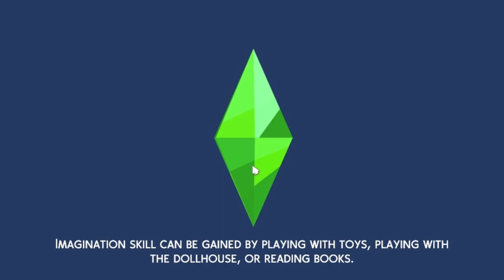Her First Kiss Wasn't Her Boyfriend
In the third episode of the Runaway Trans Teen series, Marsha Michaelson works on her Live Fast aspiration by dating around.

This series focuses on gameplay from Growing Together, High School Years, and Lumpinou's LGBTQIA+ mod.

The mod I am using for transition features is Lumpinou's mod

ABOUT THE YOUTUBER
Pronouns: He/Him
Sims 4 Gallery ID: TycoCurious